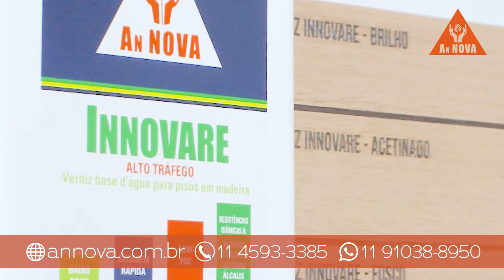Annova (2)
Tintas e Vernizes à base de água contribuem com a saúde e o meio ambiente, porque emitem cerca de 80 a 90% menos gases poluentes atmosféricos comparando com as tintas e vernizes á base de solventes.